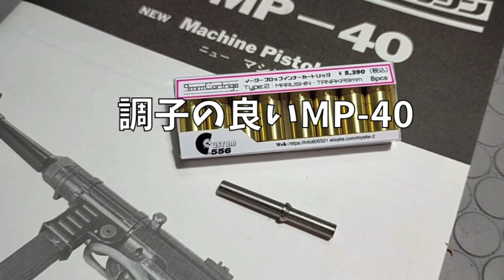【モデルガン】Japanese modelgun Prop MARUSHIN/MP-40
MARUSHIN マルシンMP-40
作動性の良いモデルガンでもあります
バリバリ動くモデルです
イージープロップカート
カートリッジはタイプ2になります